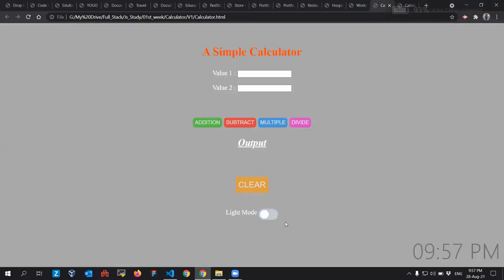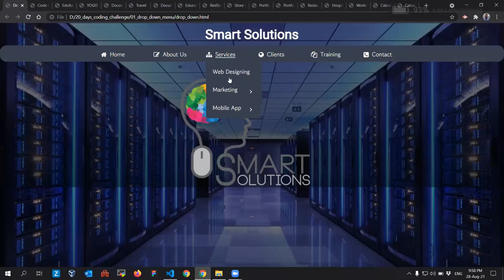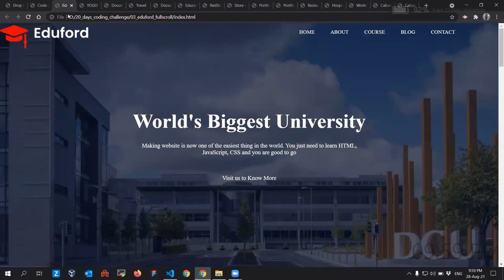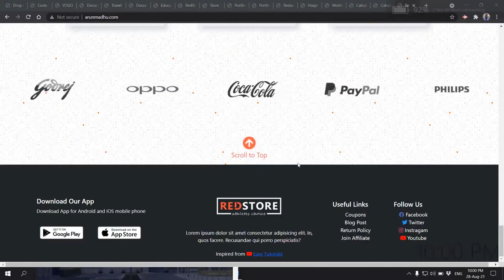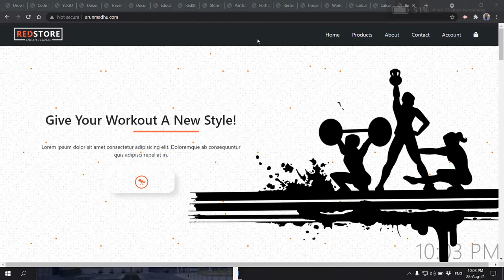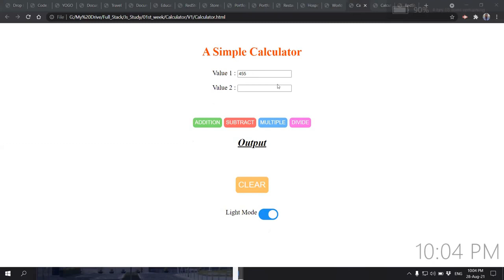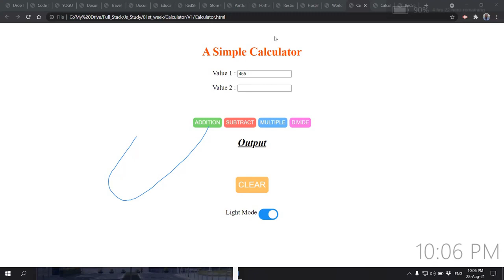Full Stack Course Student Feedback #1 | How to become a Full stack Expert?